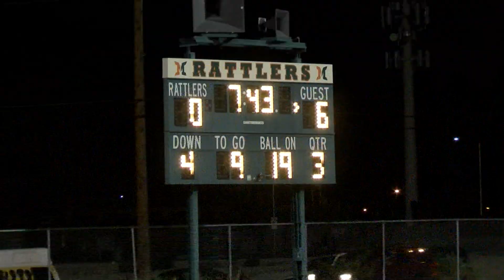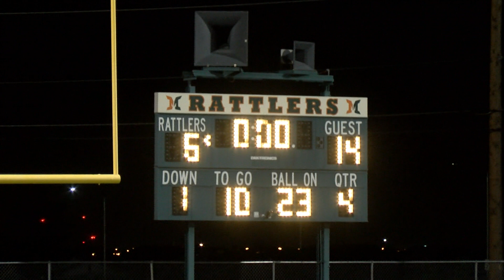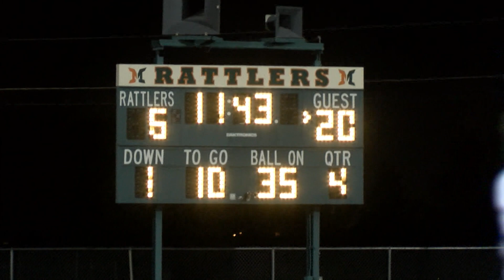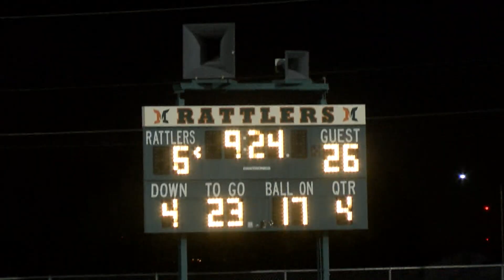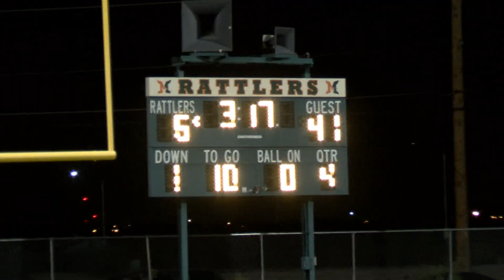DESERT PINES JAGUARS VS MOJAVE RATTLERS 2015